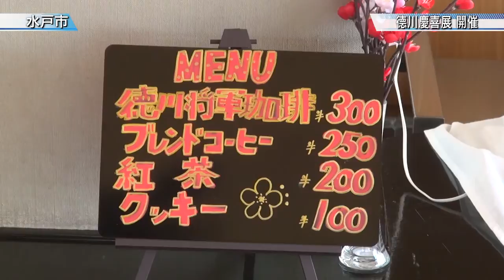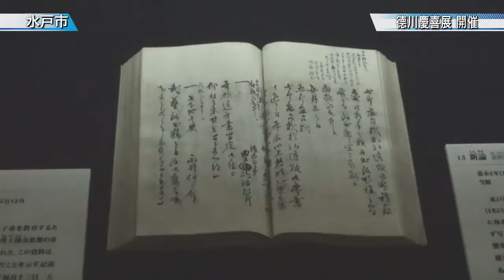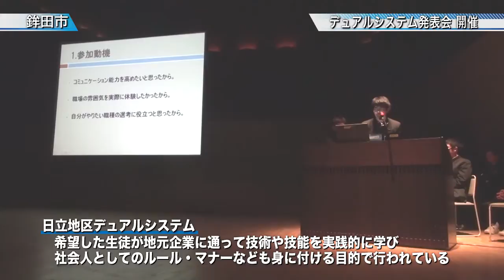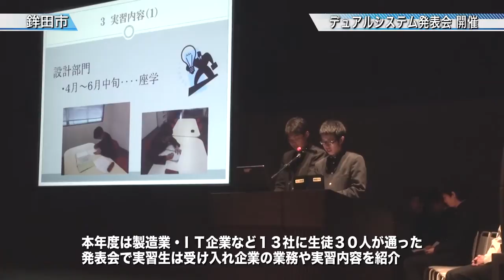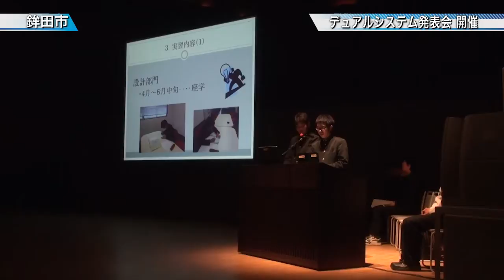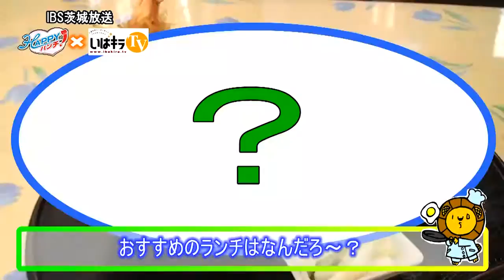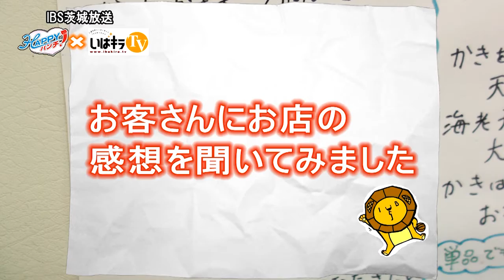茨城新聞・茨城放送リポート（H27.3.13）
茨城新聞
・「徳川慶喜展 開催(水戸市)」
・「大谷川にサケの稚魚放流（鉾田市)」
・「デュアルシステム発表会(日立市)」
・IBSフォーカスオン「震災犠牲者を追悼　大好き いばらき キャンドルナイト」
・川又啓蔵のいばらき漫遊わらしべ長者「結城市のレタス」
・HAPPYランチ「天ぷら 天塩」